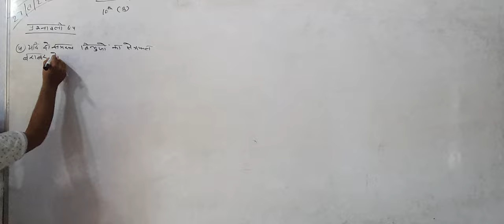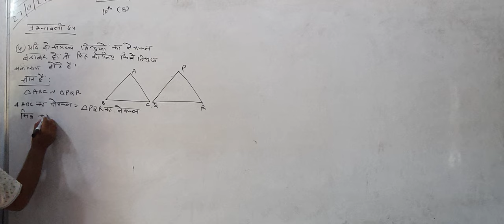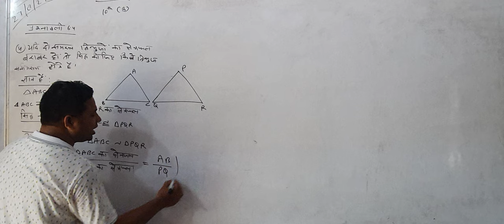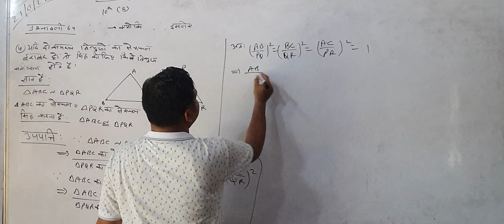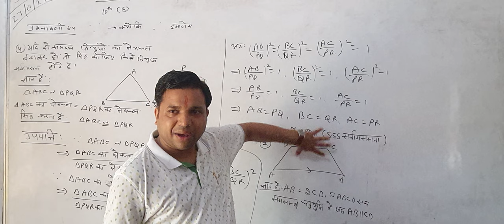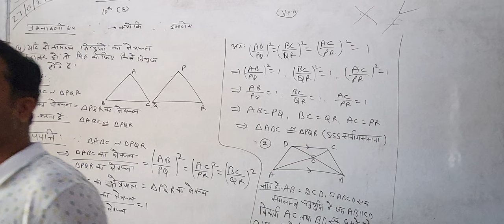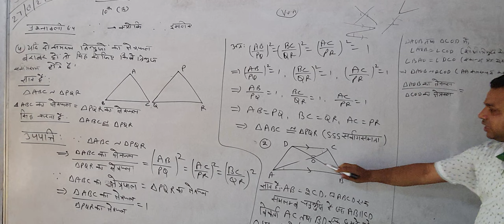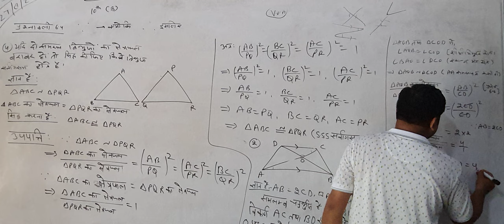CLASS XB 27 AUG EX 6.3 Q4,Q2